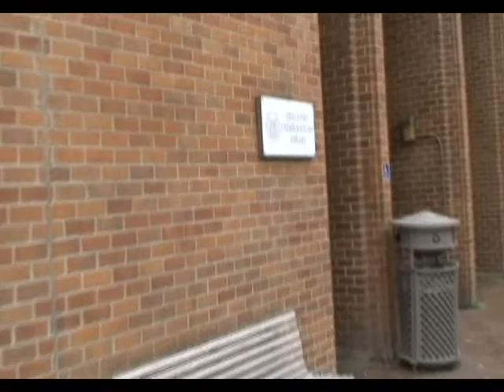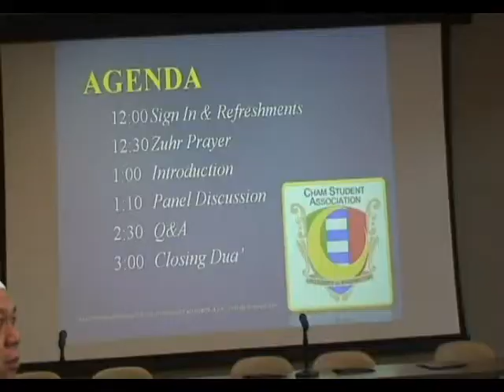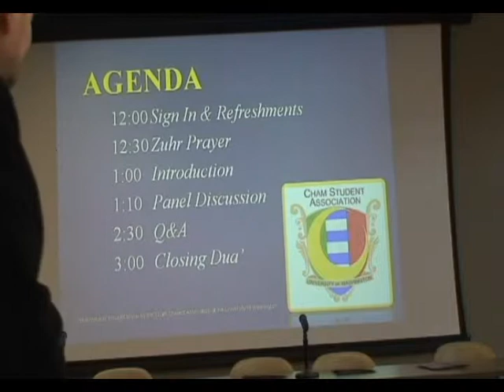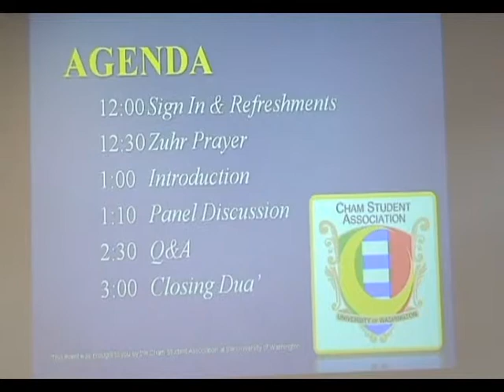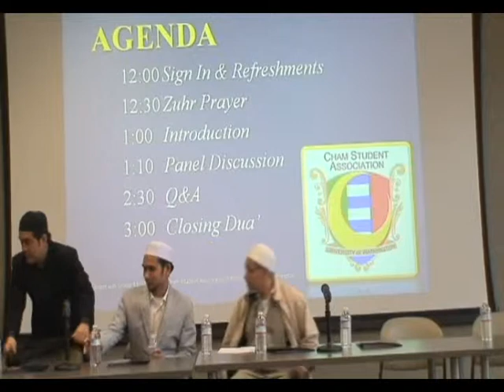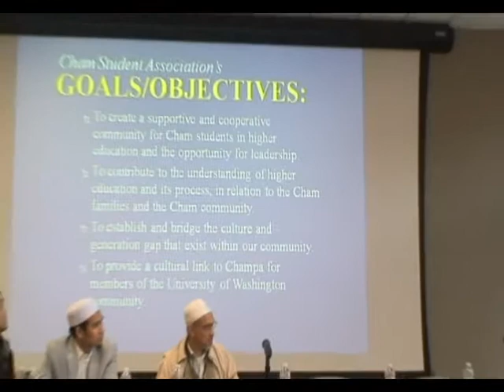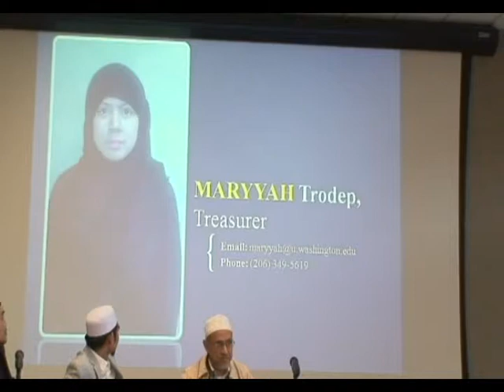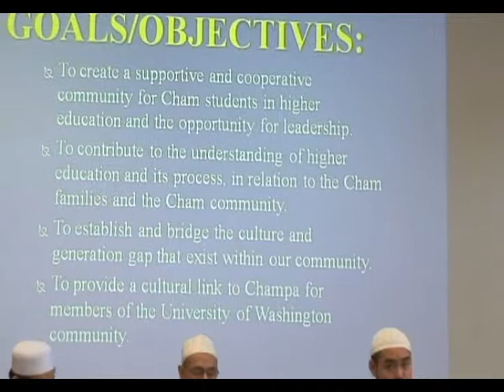Strengthening The Generations P1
Igniting The Passion For a Strong Community
By Cham Student Association at the University of Washington
Saturday Mar 10, 2012
Seattle, WA